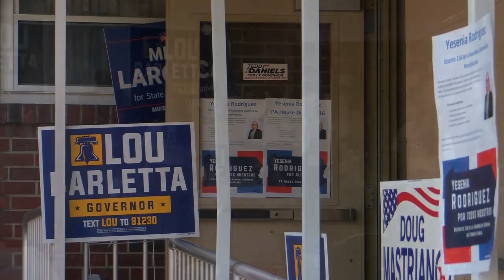Lou Barletta Campaign | Eyewitness News